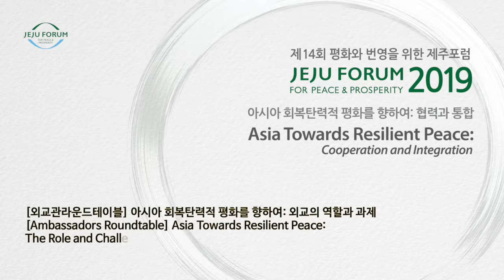2019제주포럼 아시아 회복탄력적 평화를 향하여: 외교의 역할과 과제